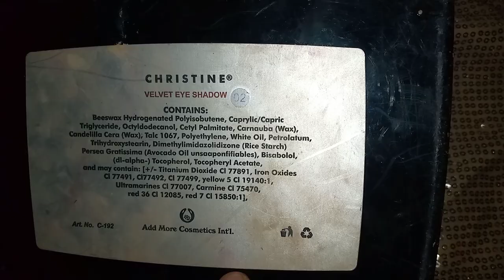christine velvet eye shadow kit